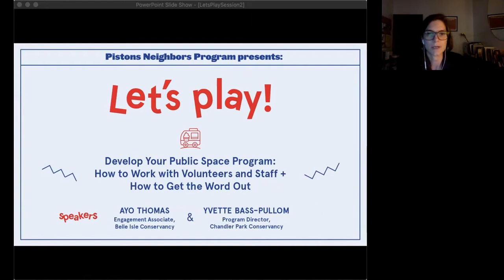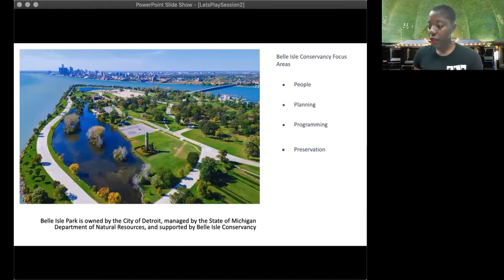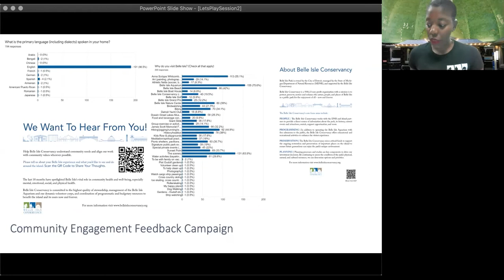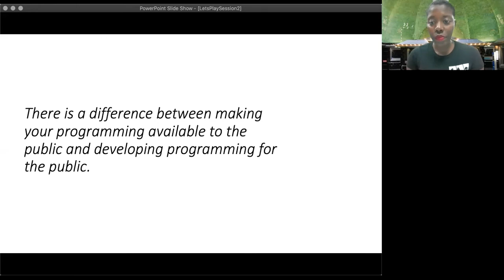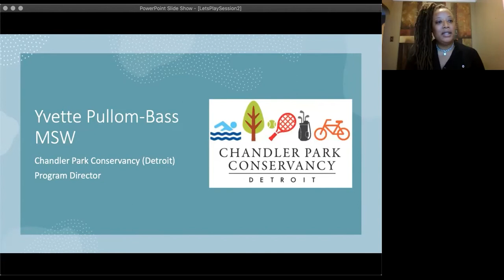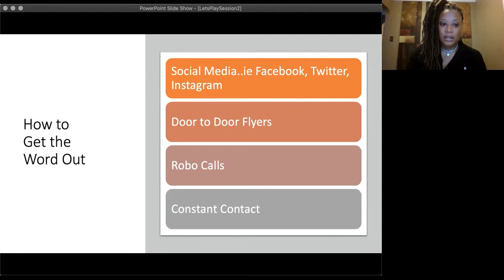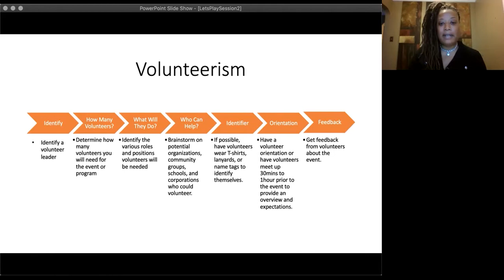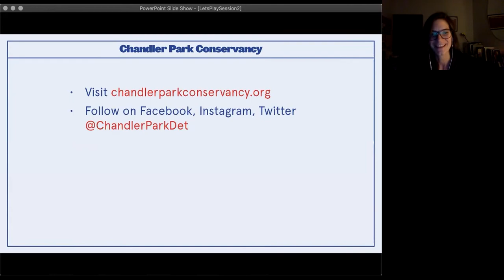Pistons Neighbors Program Let's Play Learning Series | Session 2: How to Get the Word Out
𝐒𝐞𝐩𝐭𝐞𝐦𝐛𝐞𝐫 𝟑𝟎, 𝟐𝟎𝟐𝟏: Sharpen your skills as a neighborhood public space programmer. This is the second session in our virtual learning series designed to help nonprofits and neighborhood organizations provide spaces and activities for Detroit residents to stay active during every season.

In this session, Yvette Bass-Pullom, Program Director at Chandler Park Conservancy, and Ayo Thomas, Engagement Associate at Belle Isle Conservancy will share their knowledge and experience on how to work with volunteers and staff and how to get the word out, and there will be a QA portion. Topics covered include:
- Scheduling
 -Roles & responsibilities
- Payment
- Engagement & appreciation
- Reaching your audience